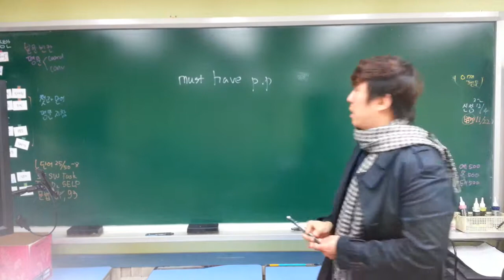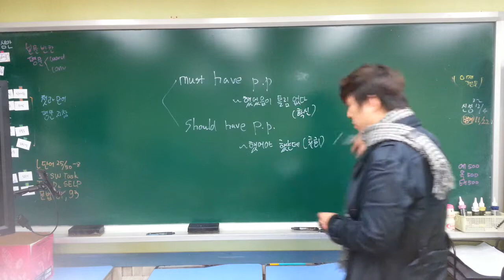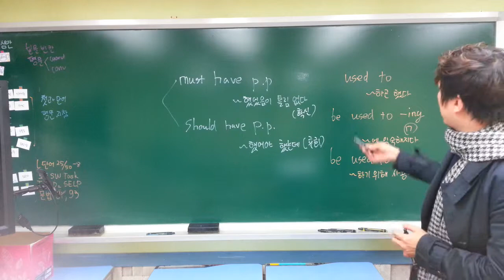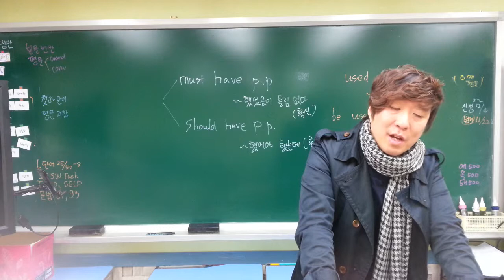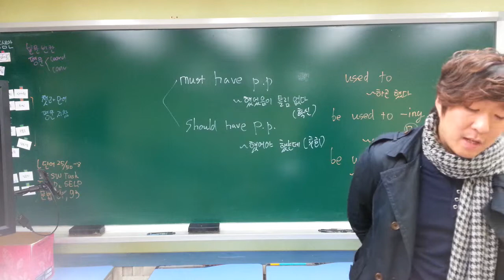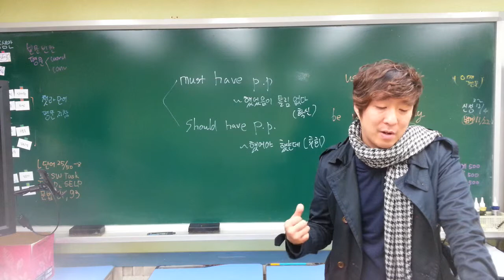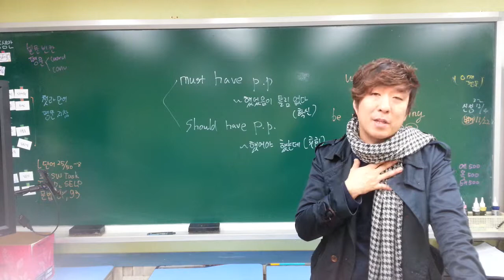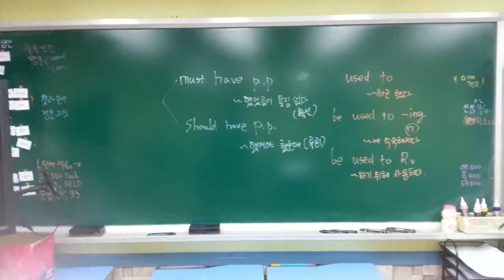9과 The gift of understanding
중3 천재 (이인기) 9과 The gift of understanding 본문해석